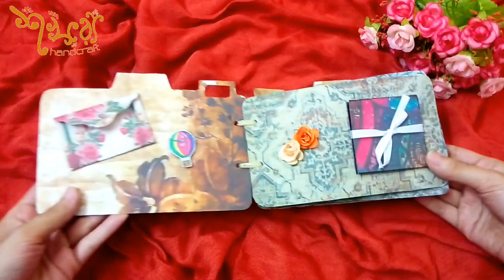Camera Scrapbook Album 📷❤